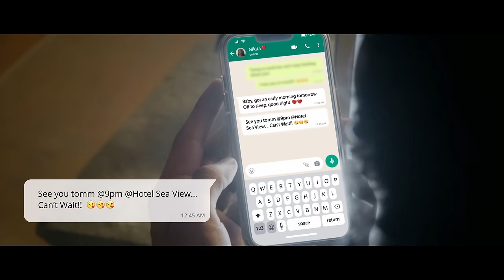Samandar Sharaab (Official Video) | Madhur Sharma | Harshit Shrivastava | Amardeep , Deepti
All of us go through love and heartbreaks, but betrayal? That really shakes you up.
So here is the much awaited full version of Samandar Sharaab…..Ishq Jhootha Sahi Behisaab Kardo….Phir Sare Samandar Sharaab Kardo….

Audio Credits:

Singer: Madhur Sharma
Composer: Harshit Shrivastava
Lyrics: Jay Tanna SIFAR
Arranged & Produced by: Swapnil Tare
Guitars: Bibhash Boraghoin
Mixed and mastered by: Hanish Taneja at Studio Alika

Video Credits:

Director: Ganesh Chavan
Creative Director: Jay Shah
Co- Director: Riya Kulkarni
Assoc. Director: Siddharth Sebastian
Dop: Sukrut Kudalkar & Aryan Joshi
Actors: Amardeep Phogat & Deepti Sati
Production House: Kadmus
Exec Producer: Suhaans Kumar Rout
Line Producer: Stuti Rai & Shree Vyas
DA: Ayushi Garg
Production Manager: Jassi Kagda
Costume Stylist: Vaishali Shah
Costume Assist: Bhavika Sahu & Siddhi Chikhalkar
Editor: Apoorv Kohali
Colour Grade: Soham Banerjee
Graphics: Yash Tambe
Art: Kanya Porwal
Gimmy Jib: Babu N Team
Steady Cam: Omprakash
Hair & Makeup:  Ashu Mastey
Drone: Suraj Singh
Casting: Robin Francis & Shahenshah

Produced by: Universal Music India Pvt Ltd

Supervising Producer: Rrajeev Sharma

Madhur’s Management: Pearl Talent Management (Divya Parariya, Tushar Agarwal & Siddhant Ghone)

Lyrics :
Mujhe baahon mein teri hosh na tha
Zara bezubaa tha main khamosh na tha
Tinka tinka sahaara chhod ke dil
Jaan kar dooba tera dosh na tha

Ishq jhootha
Ishq jhootha sahi behisaab kardo
Phir saare samandar sharaab kardo

Oh meri haalat sanam tum kharaab kardo
Meri haalat sanam tum kharaab kardo

Yehi soch phir tumne vaada kiya tha

Ke mujhko khabar thi ke aadhaa kiya tha
Wahi baat phir poochta hun ke mujhse
Kabhi pyaar kya khudse zyada kiya tha

Iss bewafa
Iss bewafa haqiqat ko khwaab kardo